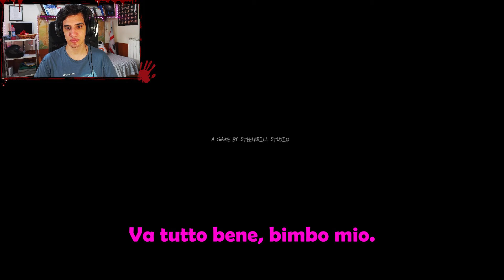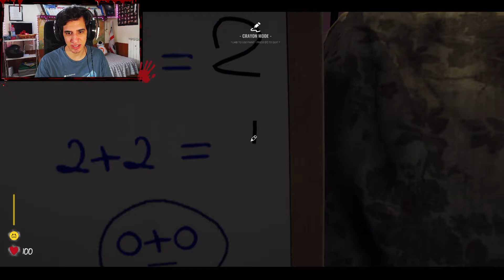Vivo i PEGGIORI INCUBI di un BAMBINO! - Baby Blues Nightmares (DEMO)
Ed eccomi qui nei panni di un bambino nel cercare di scappare dai suoi peggiori incubi! Baby Blue Nightmares è un nuovo gioco horror con un gran potenziale, ma questa è solo la Demo... vedremo come sarà il gioco completo.
Buona Visione...